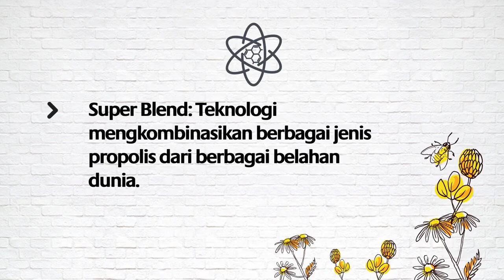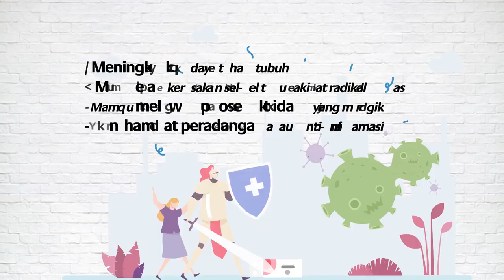Exclusive Interview with Dr. dr. Soroy Lardo dari RSPAD & dr. Ivan Hoesada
Selamat pagi!

Kali ini HDI berkesempatan untuk melakukan wawancara eksklusif bersama Kolonel CKM Dr.dr. Soroy Lardo dari RSPAD Gatot Soebroto dan dr. Ivan Hoesada untuk membicarakan seputar virus Covid-19.
Jangan lupa untuk tonton dan share videonya ya!